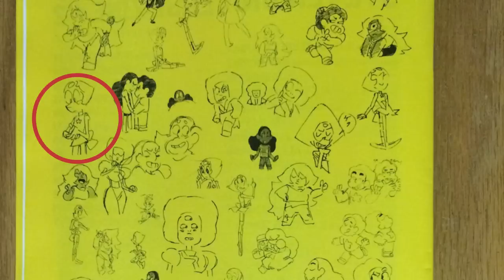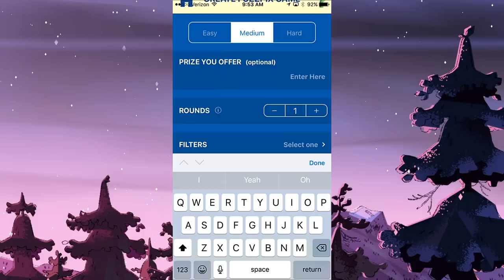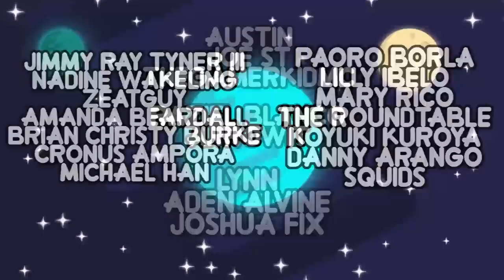Every Time Pearl Silenced Herself : Steven Universe Theory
The latest batch of Steven Universe episodes brought up a few new interesting questions regarding the Crystal Gems, the Diamond Authority, and homeworld. What I would like to focus on today is an interesting thing Pearl did in Gemcation, which first aired on the Cartoon Network app in November. In it, it appears as if she struggles to tell Steven the truth about something that she did. This normally wouldn't be cause for alarm, but from the way she struggles to say anything at all during this moment, it made many people start to wonder if there was something else going on that we do not know about.

What is even more interesting is that this seems to be something Pearl does every so often when something big happens regarding the Diamonds or Rose Quartz. This seems like a very strange topic at first, but as I explore it in the video, there may actually be something to it.